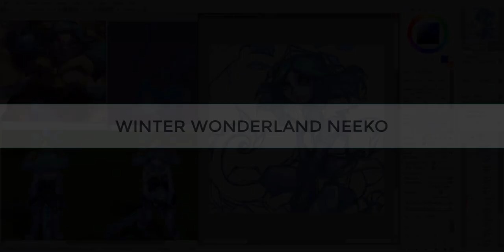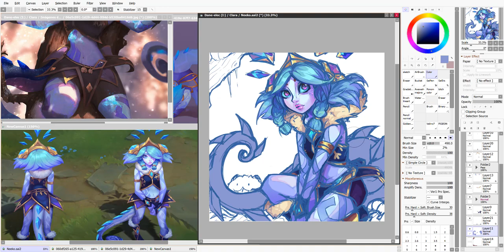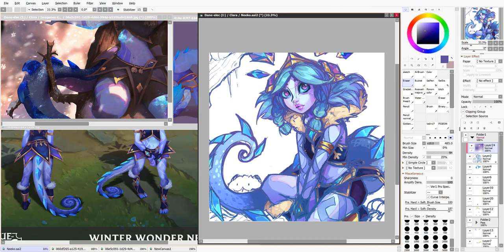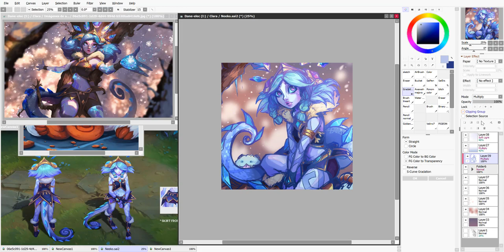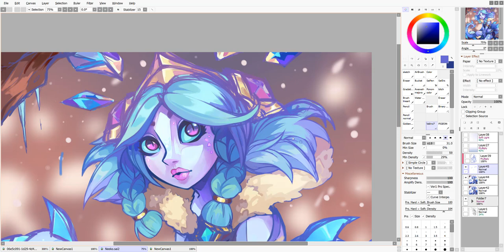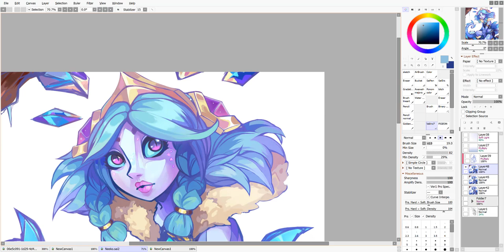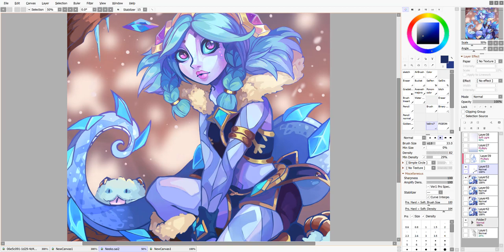Winter Wonderland Neeko ~ Speedpaint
FINALLY updating some more stuff~ I'm really happy with how this one turned out!

Check my instagram! @maxwyn_art